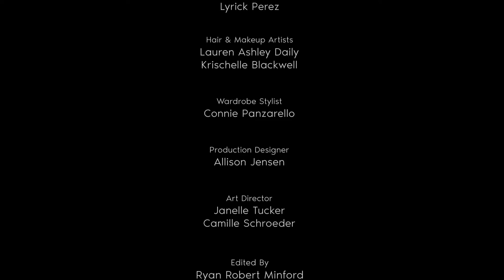WHITE ELEPHANT (2022 FESTIVAL CUT)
White Elephant is a dark comedy short film about a Christmas Eve gift exchange party on Big Bear Mountain. Everything is going well until an uninvited guest begins stirring up trouble.

AUDIENCE AWARD WINNER FOR BEST SHORT - Burbank International Film Festival 2022

Ko Massiah @this_guy_ko

Production Company
S7 Studios @s7studios
KBAM Films

Executive Producers
Sahir Champion @sahirselfsavior
Philippe Roc @philroc1

Producer
ModernLalaLand (Lala G) @modernlalaland

Associate Producer
Trevor Kimani @trevor_kim

Shaw Fisher

CAST:

Bridge Stuart @bridgeofstuart
As Crypto Enthusiast

Elliott Hanson @elliotthansonn
As Meme Stock Enthusiast

Sara Banerjee @sara_banerjee
As Holistic Parent

Summer Mastain @summer.mastain
As Neurotic Parent

Sierra Marshall @sierramarshallofficial
As Keto Expert

Antonio Juwuan @tone_squared
As Cleanse Freak

Heather Alyse Becker @heatheralyse7
As Cindy (The Party Host)

Reinaldo "Peche” Zavarce @peche
As Brad

Elisabeth Fenning @lizfenningactorperson
As Gwyneth

Elijah Villongco
As The Snack Server

Party Background Actors
Claire Alvarez
Adam Michael
Ixayac Cortez
Spike Phoenix
Ch!oma
MJ Calingasan
Hanh Tran
Aisslynn Hotung

CREW:

1st Assistant Camera
Kyle Frank @mrkylefrank

Gaffer
Joaquin Rodriguez

Sound Recordist
Brice Richardson @ghostwiener

First Assistant Directors
Ashanna Bri @ashannabri
Lyrick Perez @lyrick.perez

Hair & Makeup Artists
Lauren Ashley Daily @laurenashleydaily
Krischelle Blackwell @krischelle_mua

Wardrobe Stylist
Connie Panzarello @omgitsconniep

Production Designer
Allison Jensen @a.jens_

Art Directors
Janelle Tucker @jchivonnedesigns
Camille Schroeder @cc_schroeder

Edited By
Ryan Robert Minford @ryanrobertminford
Ko Massiah @this_guy_ko

Colorist
Gabe Sanchez @roundhouse_post @gabe_jl_sanchez

Post Sound Mixer + Sound Design
Andrew Torre @gahtorre